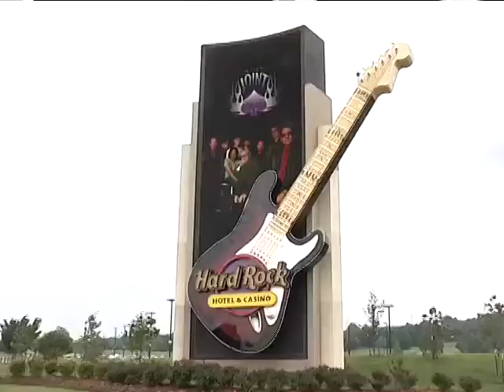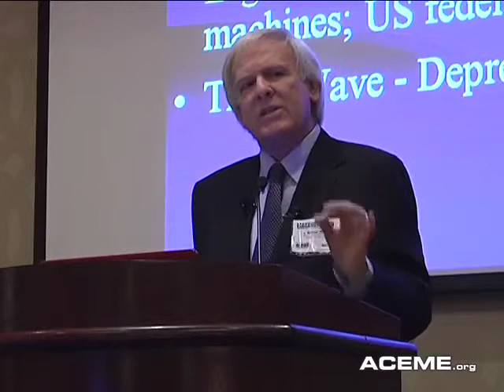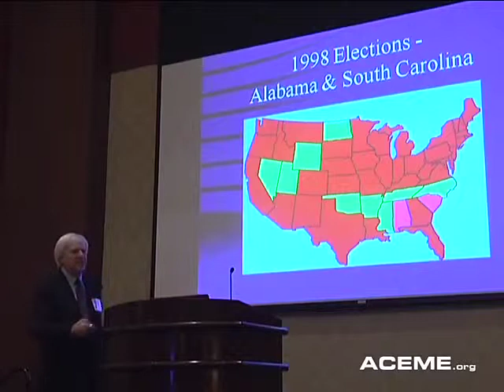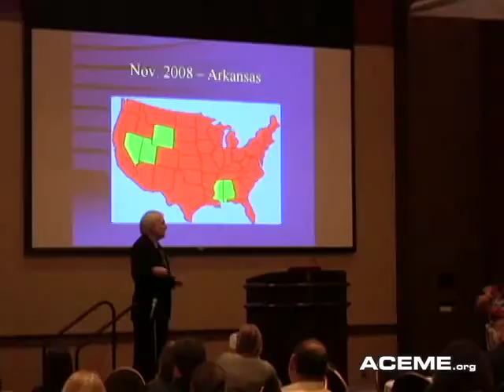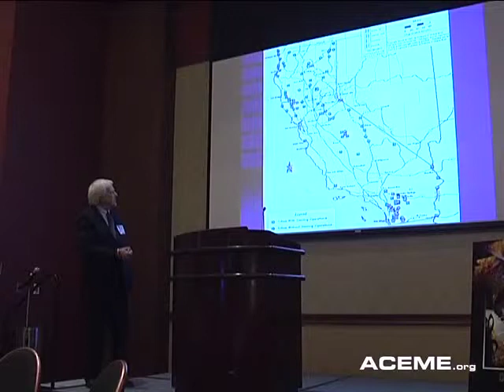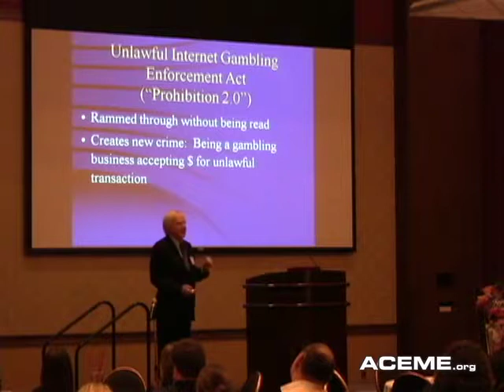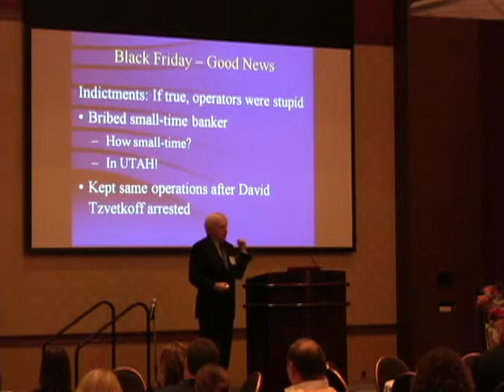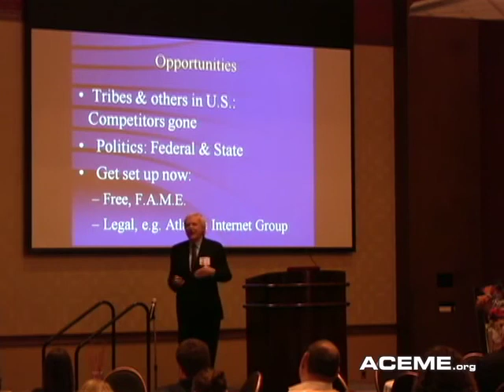CasinoFest 9: I. Nelson Rose - Keynote Address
Almost a year ago at CasinoFest 8, keynote speaker Professor I. Nelson Rose accurately predicted that Congress would fail to legalize Internet gaming, while more and more states would be authorizing racinos, casino table games and VLTs. Rose now discusses what the last year has meant to operators and suppliers. Of special interest is the November 2010 elections—the first time in American history when more proposals to expand gambling won than lost at the polls—and Black Friday. Watch this video to hear why Rose says Black Friday was actually a good thing for tribal gaming operators.